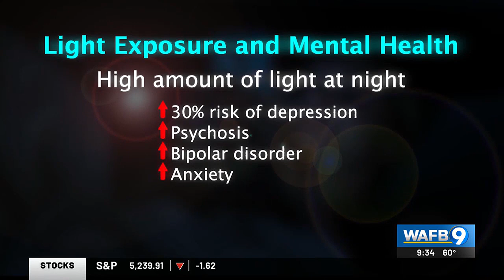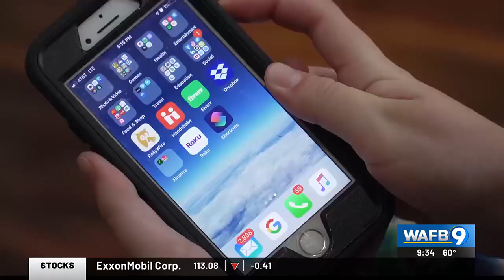YOUR HEALTH: Lights out for mental health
Researchers are looking at how exposure to light could affect a person’s chances of developing a psychiatric condition.